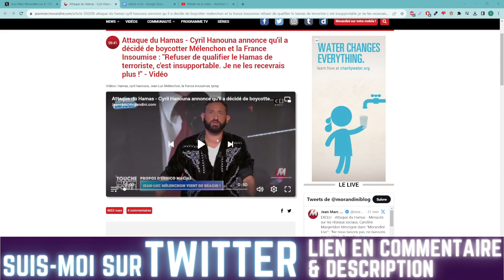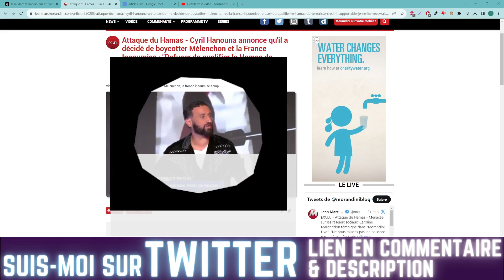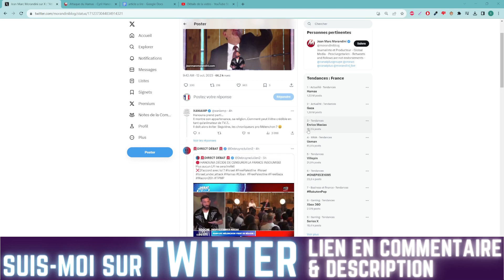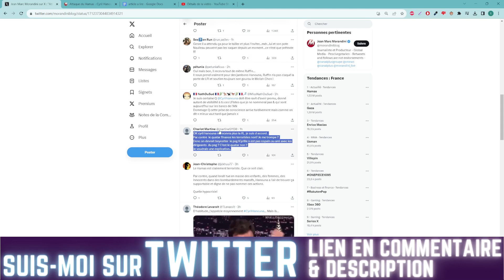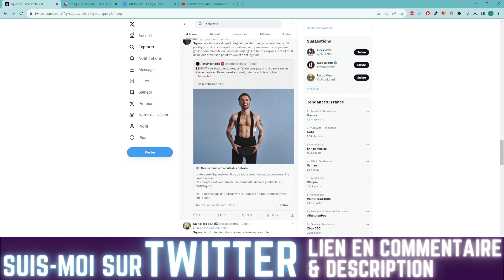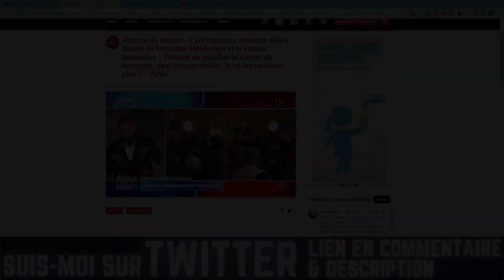CYRIL HANOUNA BOYCOTTE LA LFI DE SES ÉMISSIONS POLITIQUE A CAUSE DE LA PRISE DE POSITION SUR ISRAEL